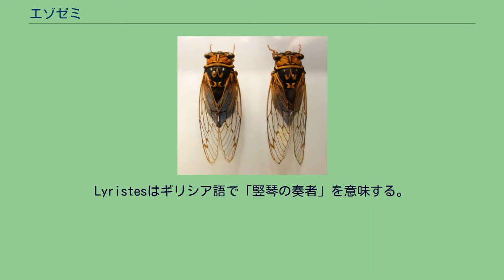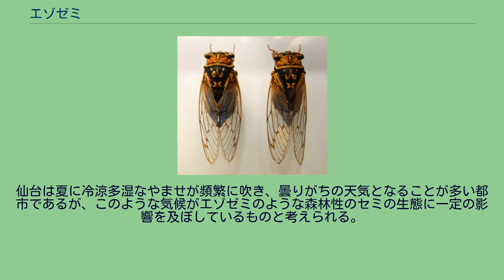エゾゼミ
エゾゼミ（蝦夷蟬、学名：Lyristes japonicus）は、カメムシ目（半翅目）・セミ科に分類されるセミの一種。
クマゼミとは分類学上かなりの近縁である。
従来までの分類では属についてはTibicenだったが、命名規約上無効とされ、Lyristesに移行されている。
Lyristesはギリシア語で「竪琴の奏者」を意味する。
名前に「エゾ」とあるが、北海道にのみ分布するセミというわけではない。
北海道（焼尻島、奥尻島を含む）のほか、本州、四国、九州、佐渡島、隠岐諸島に分布する。
北海道では十勝地方を分布の東限とする。
もともとエゾゼミは、コエゾゼミと異なり南方系のセミであり、夏でも気温があまり上がらず涼しい北海道よりもむしろ長野県や南東北（特に長野県）で多く見られる傾向がある。
中国にも分布するといわれるが、韓国の記録は誤同定と考えられる。
なお、エゾゼミ属のセミは北半球に広く分布している。
特にアメリカ合衆国ではきわめて多種多様なエゾゼミ属のセミが生息しており、その種数は70を超える。
南部のテキサス州やフロリダ州などでは都市部でも鳴き声が聞かれることが多い。
とはいえ、生息数自体はそれほど多くはない。
また、ヨーロッパ南部ではオオナミゼミ（ヨーロッパエゾゼミ）というエゾゼミ属のセミが生息しており、フランス南部やイタリア南部、ギリシャなどで見られる。
特に、夏場の気温が高いギリシャでは生息数が多く、首都のアテネの中心部でも毎年夏になるとこのセミの鳴き声がたくさん聞かれる。
このように、欧米では日本と異なり、エゾゼミ属のセミが市街地でも普通に生息している。
なお、ファーブルは『昆虫記』にて、フランス南部でのこのセミの生態を詳細に記している。
全長59-66mm、体長40-46mm、前翅開張115-130mmで、アカエゾゼミと同程度の大きさであり、コエゾゼミやキュウシュウエゾゼミあるいはヤクシマエゾゼミと比べて大型になる。
中胸背側方が白粉で覆われる点で、同属のセミ類と区別ができる。
前胸背外片には黄褐色の帯があり、基本的に途切れることはない。
しかし、まれに黒色部で黄褐色の帯が途切れる変異個体がいる。
これ以外にもさまざまな変異があり、なかには体全体が黄褐色で、W型の黄色い模様のないエチゴエゾゼミ L. j. var. echigo と呼ばれる変種も確認されている。
北海道や東北地方では主に平地でもみられるが、本州中部以西では標高500-1000mの山地に生息する。
出現期は7月中旬から9月中旬にかけてで、地域によって差がある。
アカマツ、スギ、ヒノキなどの樹木に、頭を下にして逆さにとまり、クマゼミやミンミンゼミと同じくよく晴れた午前中を中心に「ギー」と鳴く。
その鳴き声はコエゾゼミやアカエゾゼミとよく似るが、それらはエゾゼミと異なり震えるような独特のビート音がない点で区別される。
また、交尾はV字型で行われる。
なお、このセミはヒグラシやエゾハルゼミと同じく森林性のセミであり、札幌市や長野市などの街中でこのセミの鳴き声が聞かれることはまずない。
特に長野県北部ではこのセミが普通種となっているが、生息場所は薄暗い雑木林がほとんどである。
これはエゾゼミに限らず、日本に生息するエゾゼミ属のセミ全般について言える。
ただし、仙台市に限っては例外的に、稀にではあるが中心部でもこのセミの声が聞かれることがある。
泉区などの郊外の針葉樹林帯で発生した成虫が中心部に移動してきていると考えられるが、高いとはいえないエゾゼミの移動能力を考えると中心部近くの緑地で発生している可能性もある。
このように、本来は都市部で見られないはずのセミが観察されるという状況から、仙台はエゾゼミの生息にとりわけ適した気候の都市であると考えられる。
ちなみに、同じく森林性のヒグラシの声が青葉区の中心部（勾当台公園など）で聞こえることも少なくない。
仙台は夏に冷涼多湿なやませが頻繁に吹き、曇りがちの天気となることが多い都市であるが、このような気候がエゾゼミのような森林性のセミの生態に一定の影響を及ぼしているものと考えられる。